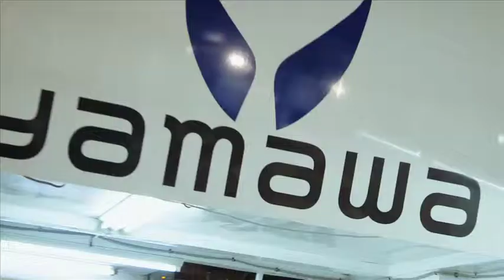Itsumo Foods - National Geographic - Part 1 English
The National Geographic channel tells the history, story and special philosophy of international food company ITSUMO.

"Make products that my children want to eat and that I am confident is the healthiest most nutritious least processed possible"
- David Leibowitz

Itsumo's founder has been living in Tokyo, the Tuna capital of the world, for over 18 years, and is one of the only foreigners to be accepted into Tsukiji, The world capital of high grade tuna and largest fish market in the world.

His accumulation of secrets that resulted in producing ITSUMO®, by preserving the Japanese standard of highest grad and unrivaled quality, he has leveraged this knowledge to produce the only true, Japanese standard, highest quality, minimally processed, life friendly, tuna products for the world to enjoy.

Itsumo creates Tuna products built around quality, health,energy, recovery and nutrition -by using only Wild Caught Tuna and combining them to yield the only product line that offers wild, sustainable, natural, gluten free, protein dense, good for you and your life, ready to eat meals.

When choosing to eat Itsumo, you can be guaranteed you are eating the best tuna products in the world!